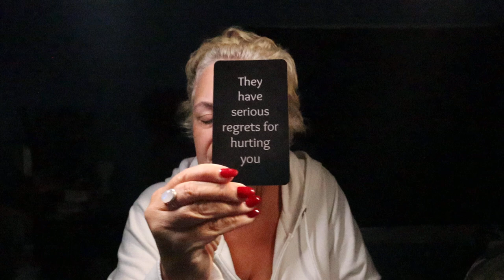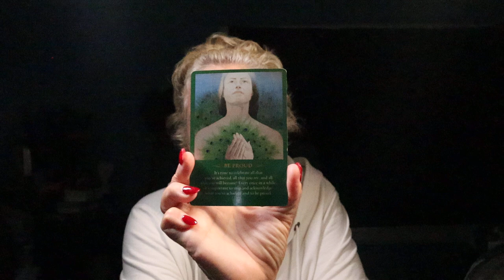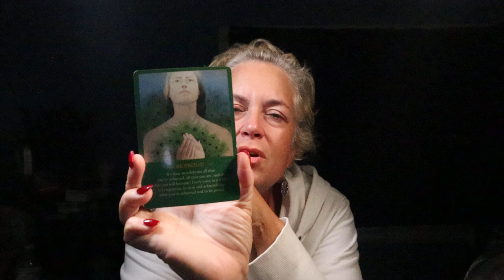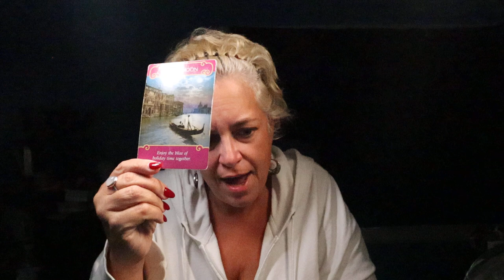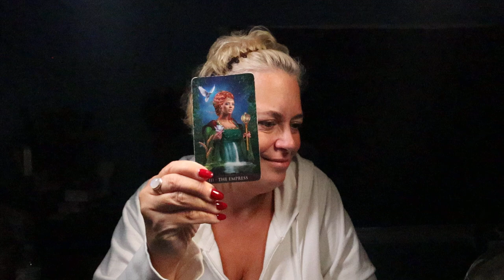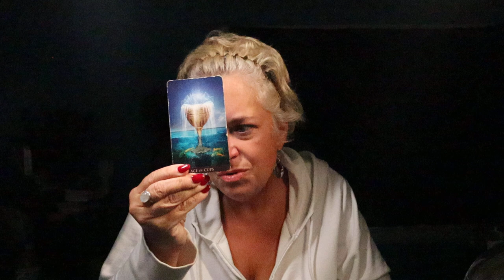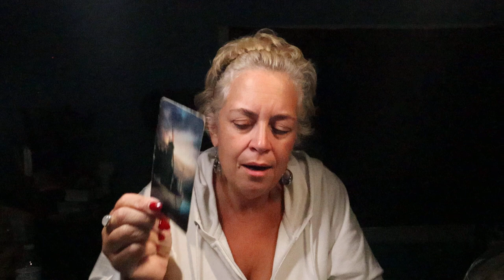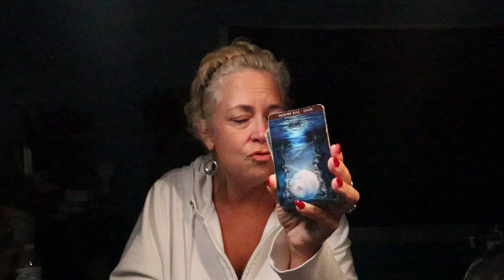Gemini August Reading | Get Rid of The Rat & Be Proud of Who You Are, Rebirth | Gemini Tarot Reading